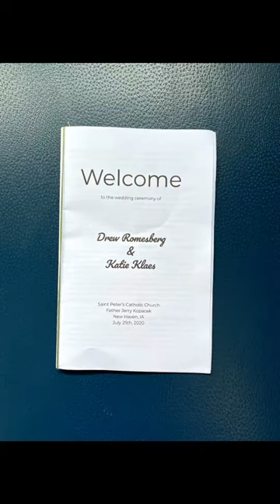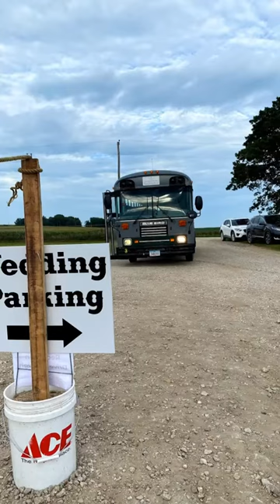The Elma Bus - Wedding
Katie and Drew’s wedding memories on the bus.

The Elma Bus: Connecting you to Places, Connecting you to People

Derrick & Angie Huffman
text or call to book for your special event